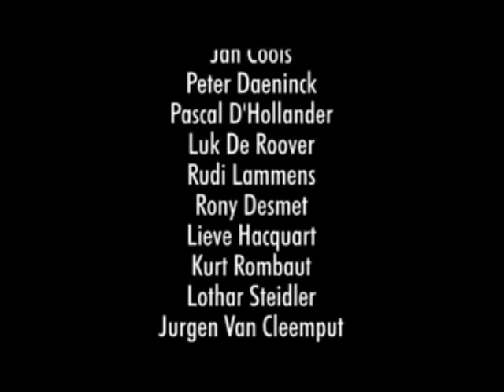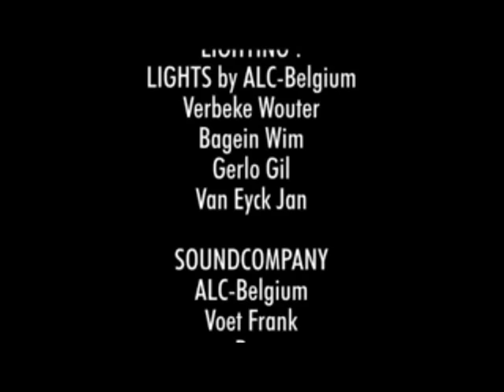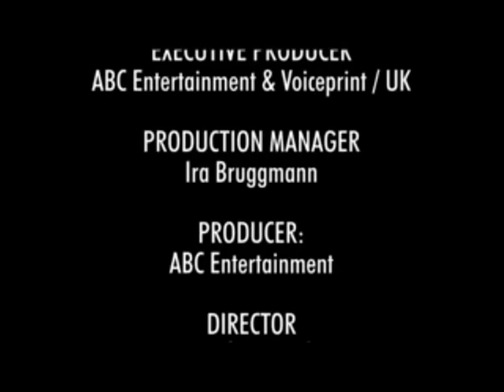The Cramps - Live in Belgium (2006) - Full Concert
The Cramps last Belgian show. Recorded at Lokerse Feesten, Belgium, August 9th 2006.
In loving memory of Lux Interior, RIP.